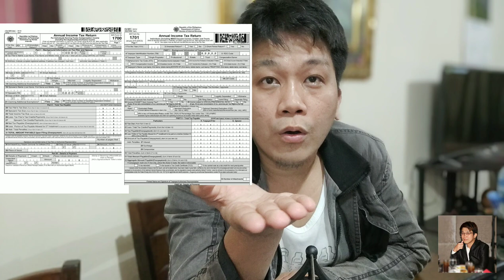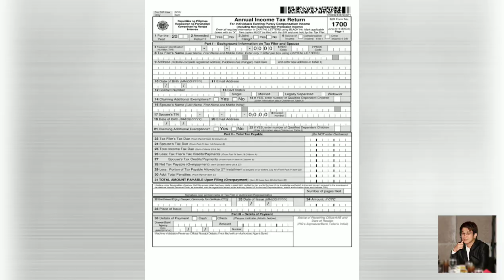How to file and BIR 1700, 1701A, 1701, 1701Q. INCOME TAX RETURN (ITR)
This video is to guide you on how to use this forms and to avoid confusion.

Please finish the video to understand the usage of the forms.